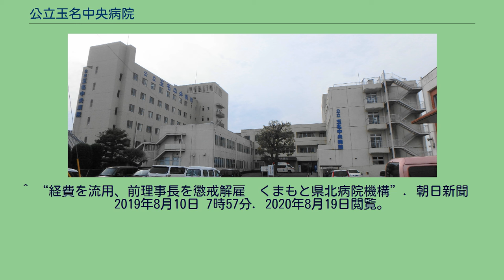公立玉名中央病院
公立玉名中央病院（こうりつたまなちゅうおうびょういん, Tamana Central Hospital）は、熊本県玉名市にある医療機関。
玉名市と玉東町が設置した一部事務組合である「くまもと県北病院機構設立組合」（法人番号：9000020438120）が設立した「地方独立行政法人くまもと県北病院機構」（法人番号：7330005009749）が運営する病院である。
熊本県災害拠点病院の指定を受ける。
2021年（令和3年）3月1日に、本院と玉名地域保健医療センターが合併し、新病院「くまもと県北病院」が開設される。
（下表の出典） 以下、公立玉名中央病院/病院のご案内/病院の概要・沿革による。
^ “新病院について”. 公立玉名中央病院. 2020年8月19日閲覧。
^ “熊本県医療情報システム くまもと医療ナビ”. 熊本県. 2020年8月19日閲覧。
^ a b c d e f g “第７次熊本県保健医療計画（参考資料１）医療機関一覧”. 熊本県. 2020年8月19日閲覧。
^ “公立病院で診療報酬不正　熊本・玉名　４年で９０００万円　嘱託医「常勤」装う”. 西日本新聞　2019/1/23 13:59. 2020年8月19日閲覧。
^ “9千万円超を不正受給か　熊本の病院、勤務水増し”. 日本経済新聞　2019/1/23 16:12. 2020年8月19日閲覧。
^ “職員の時間外労働・月平均１３８時間　熊本の公立病院に是正勧告　労基署”. 産経新聞　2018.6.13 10:19. 2020年8月19日閲覧。
^ “睡眠薬など８０錠紛失　熊本県の公立病院”. 産経新聞　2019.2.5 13:26. 2020年8月19日閲覧。
^ “経費を流用、前理事長を懲戒解雇　くまもと県北病院機構”. 朝日新聞　2019年8月10日 7時57分. 2020年8月19日閲覧。
^ “医師が処方箋偽造、向精神薬を入手　公立玉名中央病院”. 熊本日日新聞 2021年02月18日 21:06. 2021年5月26日閲覧。